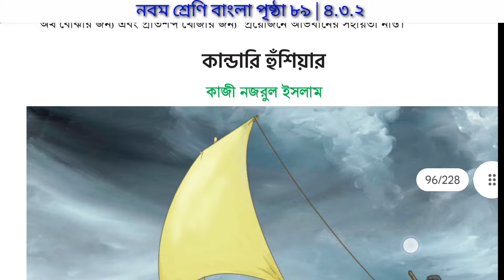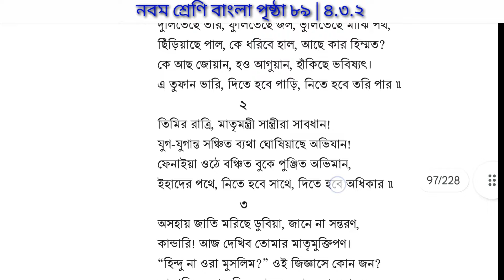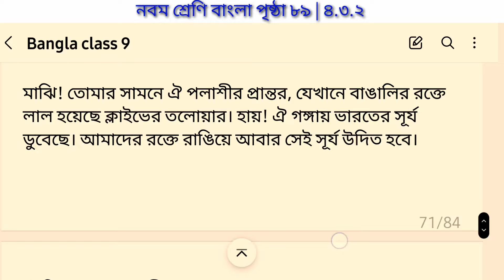class 9 Bangla page 89 | নবম শ্রেণী বাংলা পৃষ্ঠা ৮৯ ৪.৩.২ | Bangla class 9 page 89 4.3.2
class 9 Bangla Page 89 4.3.2 | নবম শ্রেণী বাংলা পৃষ্ঠা ৮৯ অধ্যায় ৪.৩.২ | class 9 Bangla Page 89

নবম শ্রেণী বাংলা পৃষ্ঠা ৮৯ অধ্যায় ৪.৩.২ | class 9 Bangla Page 89 solution

 ৯ম শ্রেণি বাংলা ৮৯ পৃষ্ঠা
৯ম শ্রেণী বাংলা পৃষ্ঠা ৮৯
class 9 Bangla page 90 easy learning Pro